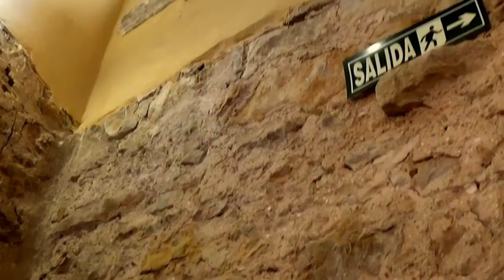Casa rural Jaraiz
CASA RURAL ESPECIAL PAREJAS

Casa Rural con una TERMA de 2×2 en la planta baja, pensada para las Parejas especial tanto su construcción de piedra y muchísimos detalles, como en la decoración Romántica que tiene la casa rural.

La Bañera Terma de 2×2 metros, nos hace soñar por su construcción estar en una Terma Romana del siglo I , ademas del rociador efecto lluvia que podrás combinar con la terma. Cuando la pruebes te sentirás como un niño recordando lo que se siente al estirarse en una bañera de 2×2 similar a una terma romana.

Tiene una cocina completísima con lavavajillas para disfrutar aun mas de tu ESCAPADA RURAL. El salón tiene una estufa de leña y televisión ademas de otras comodidades.